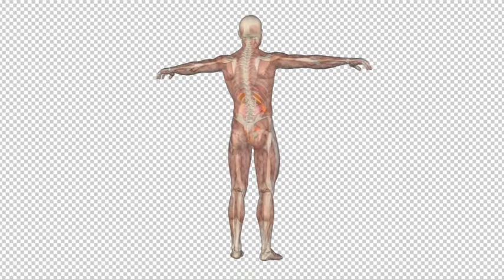Male Body Anatomy - 3D Model Loop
Medic model of human organism with muscle map, skeleton and internal organs... 3D animation rendered as spinning looped Full HD PNG + Alpha channel with transparent background... Royalty stock footage motion graphic video clip for your projects related to human being, medicine, surgery, live, death, gender, sex, science, history, biology, ecology, technology, art, etc...